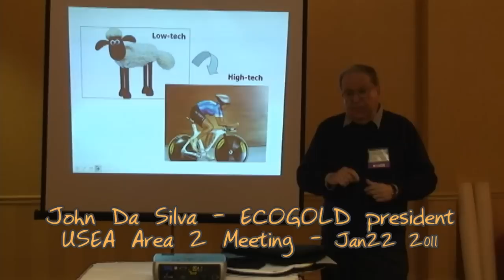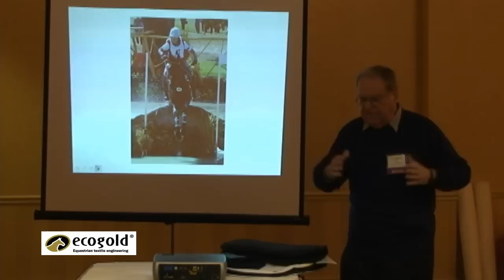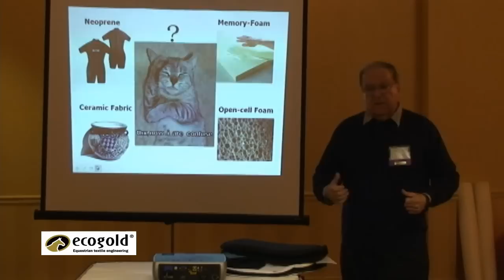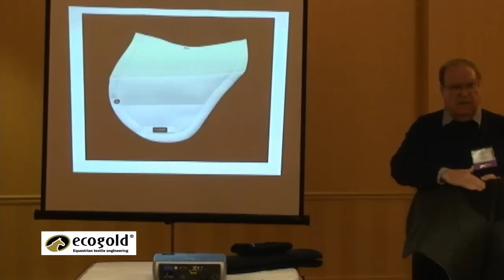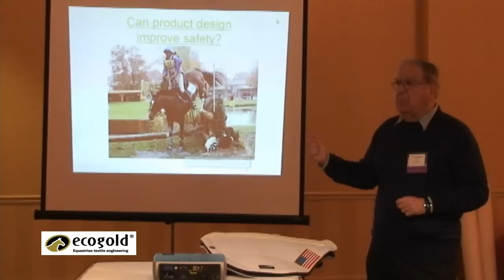1/2 ECOGOLD - Improving Equestrian Safety with Innovation - Saddle Pads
ECOGOLD's Textile Engineer John Da Silva discusses how innovation in textiles and product design in saddle pads can improve the safety and performance of equestrian athletes. for more information about our products.